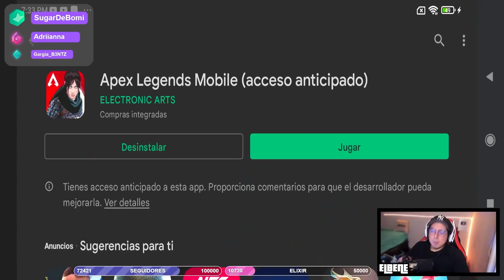YA SALIÓ APEX LEGENDS MOBILE con GRÁFICOS AL MÁXIMO ULTRA HD | ElBene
Les dejo el horario de Latam y España:
03:00 PM 🇨🇷🇬🇹🇸🇻🇳🇮🇭🇳
04:00 PM 🇲🇽🇵🇪🇨🇴🇪🇨🇵🇦
05:00 PM 🇩🇴🇧🇴🇵🇾🇨🇺🇵🇷🇻🇪
06:00 PM 🇦🇷🇺🇾🇧🇷🇨🇱
11:00 PM  🇪🇸